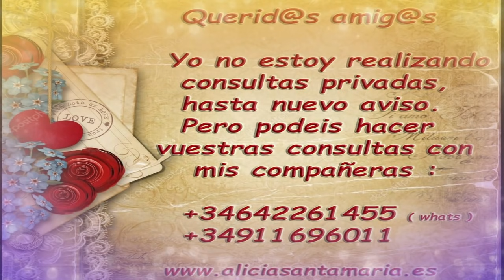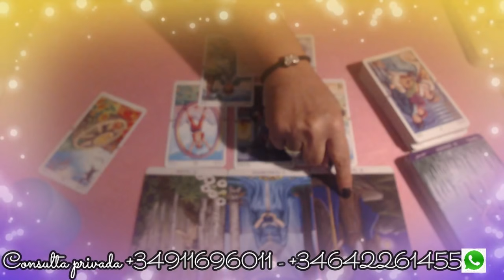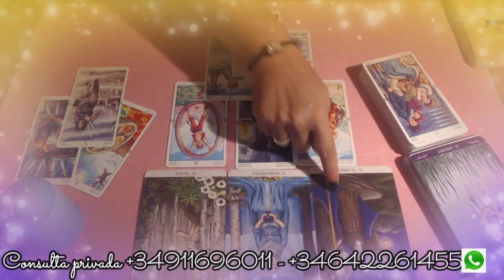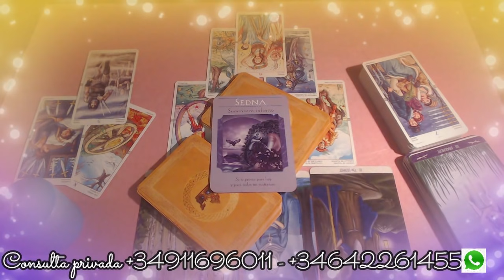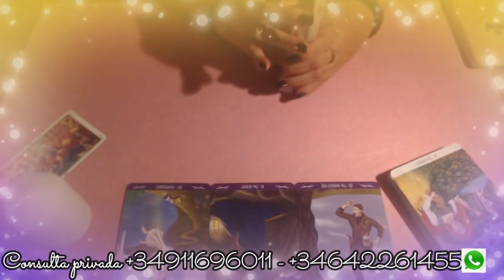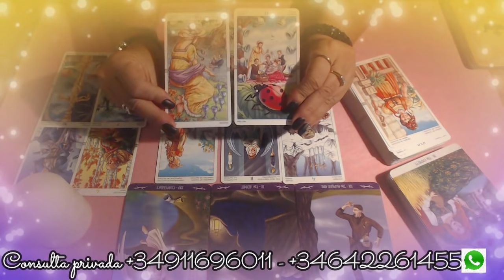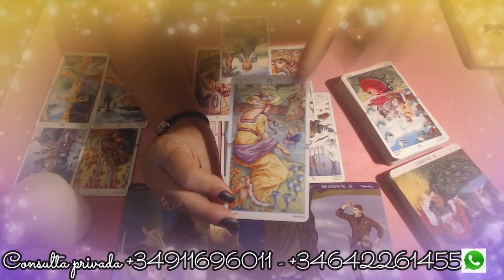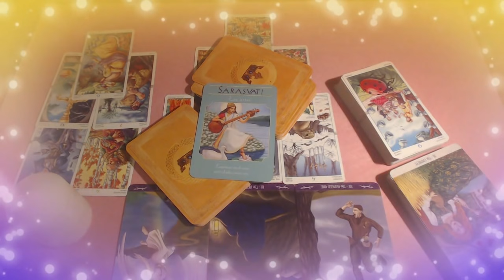QUÉ PASARÁ A PARTIR DE AHORA CON TU PERSONA ESPECIAL ? . Tarot interactivo.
15min -- 6€
30min -- 12€
40min -- 16€
60min -- 20€

15m - 10€
20m - 14€
30m - 20€
40m - 27€
60m - 38€

* Donde podéis hacer vuestras consultas privadas por mis compañeros desde hace ya más de 20 años trabajando conmigo .

"Si un día tienes que elegir entre el mundo y el amor, recuerda: Si eliges el mundo quedarás sin amor, pero si eliges el amor, con él conquistarás al mundo"